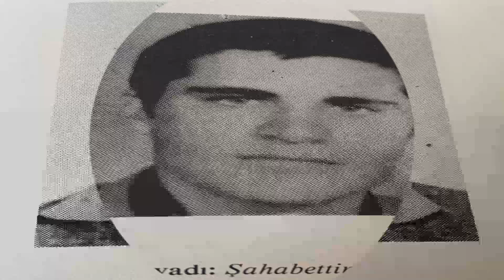PKK nin Yurt dışına giden ilk grup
!2 Eylül öncesi PKK li bir grup silahlı eğitim görmek için yurt dışına giden ilk grubunda kimler vardı?